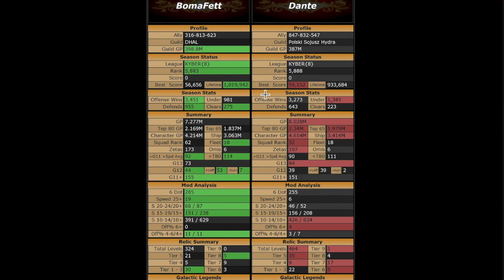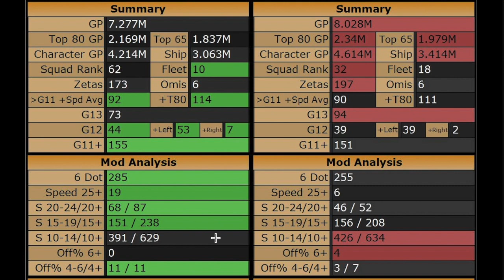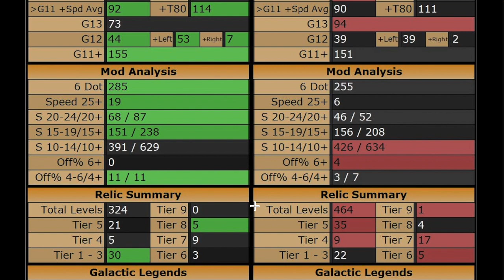Boma Fett SWGOH GAC 30.1.1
Star Wars Galaxy of Heroes Grand Arena Championships Season 30, Week 1, Round 1, vs Dante.

My brother and I decided to record and upload our GAC battles so we could watch each other play. Check out my brother, Heathen13's, channel to watch his SWGOH videos

- "Main Theme (Overture) | The Grand Score" , "Superepic" , "The Great Battle" , "Chase", "Land Of Pirates | The Grand Score" , "The Enemy | The Grand Score", "Sandstorm", "Megaepic" , "Curiosity", "Pirates Of The Quarantine" , and "Discovery" by Alexander Nakarada
| License
- "Silhouette of War," "The Inspiration," "The Decisive Battle," and "Time and Space" by Keys of Moon
- “Epic Cinematic Trailer,’ “Heroism,” “Dramatic Adventure,” “An Epic Story,” “Dark Ages,” “You’re The Champion,” “Dark Side Of Our Past,” “Pandemia,” “Powerful Emotional Trailer,” “Patriotic Heroism,” “The Epic Story,” “Patriotic Feelings ,” and “Victory,” "by MaxKoMusic
-"Medieval Fantasy", "Braveheart", and "Space Heroes" by MaxKoMusic